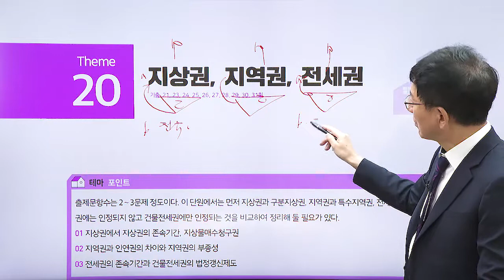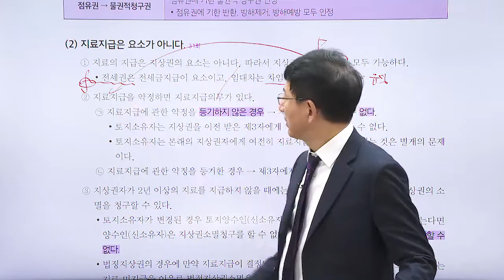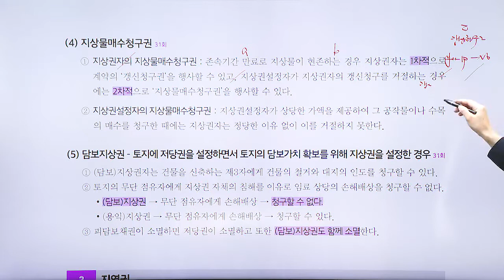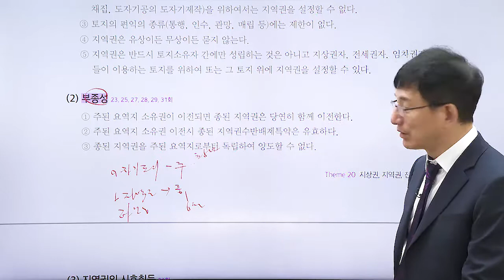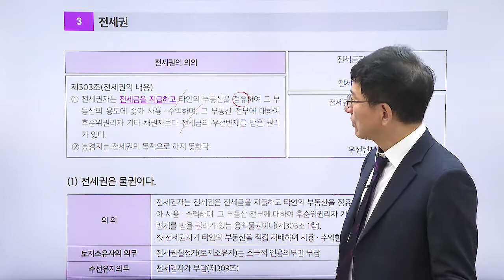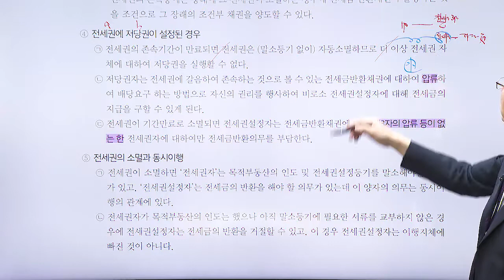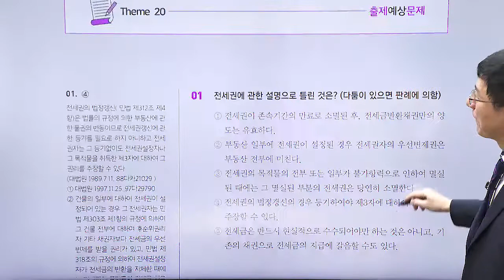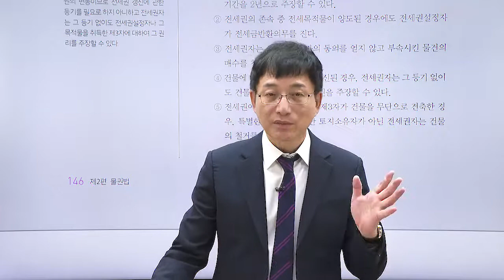공인중개사, 민법 테마 강의 '지상권, 지역권, 전세권'